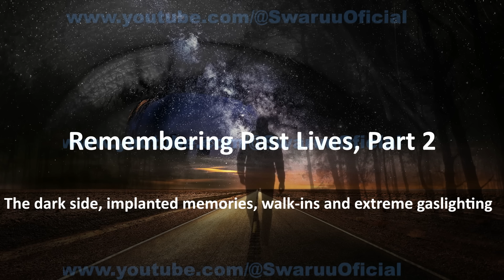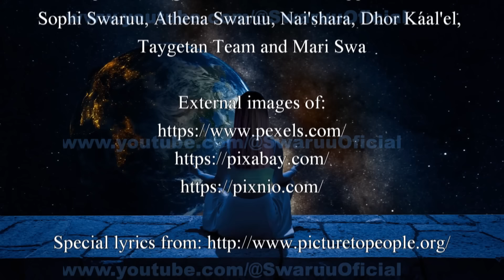Remembering Past Lives 2, Implanted Memories, Walk-Ins and Extreme Gaslighting. (English) 👽🙎‍♀️👥👥👥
And for whoever has eyes to see.

Girl in photos:                                                               Mari Swa

Images :

Special Images and Videos when applicable: Taygetean Team and Mari Swa